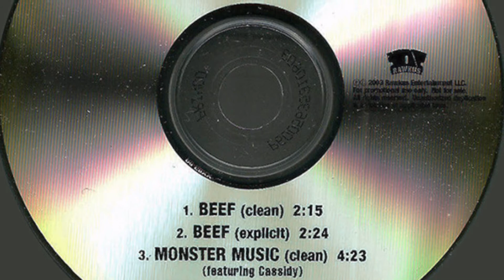Beef - Sounds Of ImageByMalcolm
Mos Def